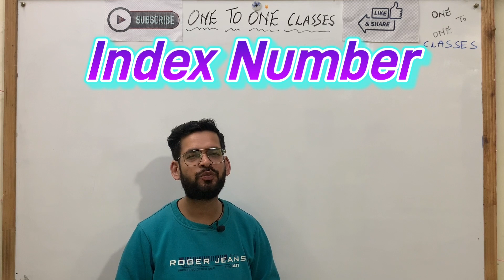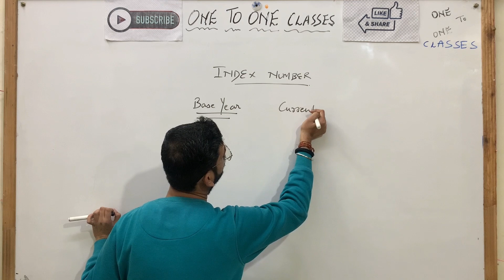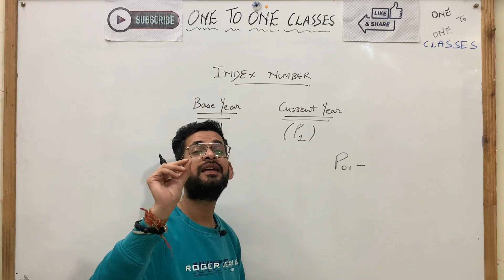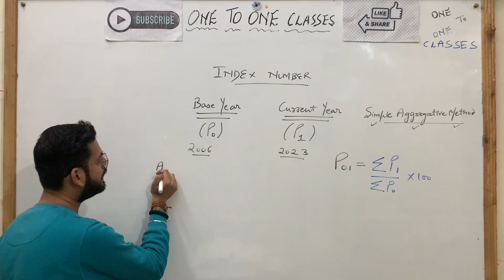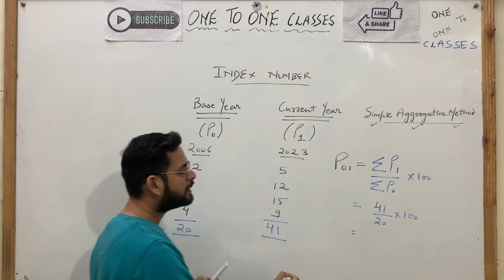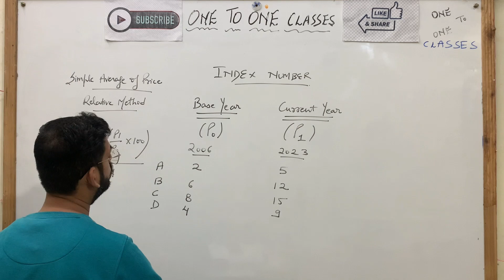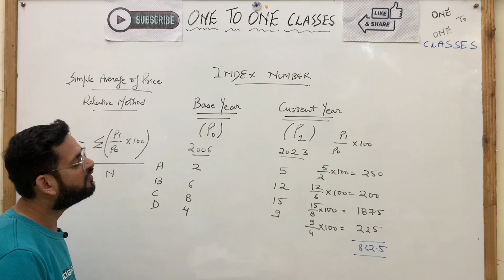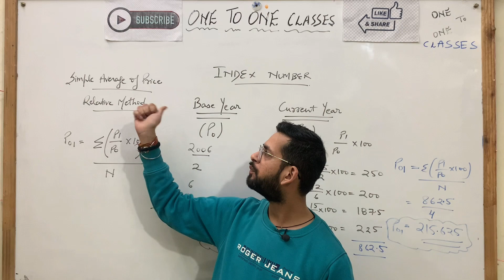Index number statistics class 11 | Simple aggregative method | Simple average of price relative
Index number statistics class 11
Simple aggregative method
Simple average of price relative method
simple index numbers
Index number statistics
Index number